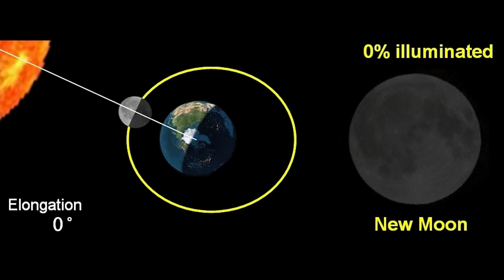متى رمضان؟ 1441 هـ - 2020 م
في هذه الحلقة القصيرة أجيب عن السؤال: متى سيبدأ شهر رمضان 1441 ه (2020 م)، وفقا للمعطيات الفلكية في كل منطقة من العالم، خاصة العربي والإسلامي. وأقدم تنبؤاتي بالبلدان التي ستبدأ رمضان يوم الجمعة 24 أبريل والتي قد تبدأ يوم السبت 25 أبريل. شاهدوا.